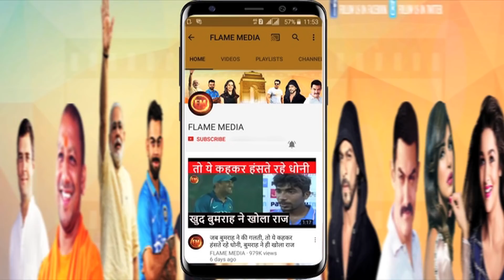हॉन्गकॉन्ग की टीम के कप्तान बने धोनी... रोहित शर्मा के छूट गए पसीने..